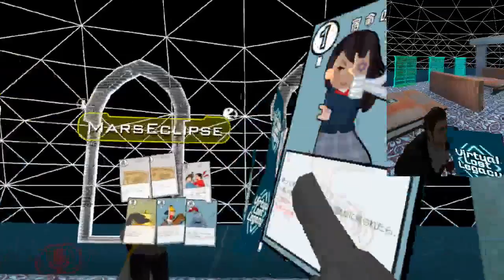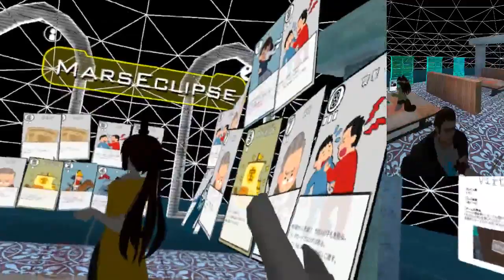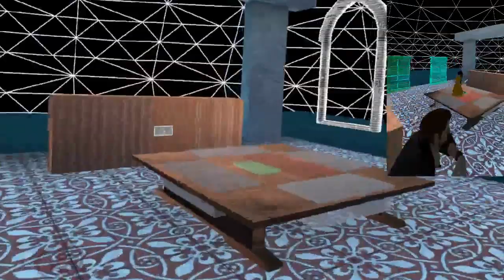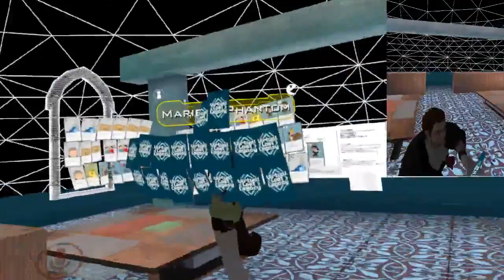Chunny plays Mariela and Mars at cards! VRchat!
Chunny rounds up Marseclipse and Mariela phantom for this VRchat episode.
We've found a cool foreign card game and we're makin up the rules as we go. XD